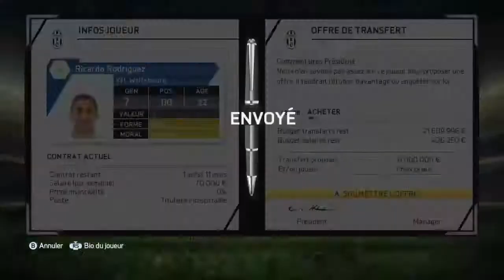FIFA 15 - CARRIÈRE MANAGER - JUVENTUS #3